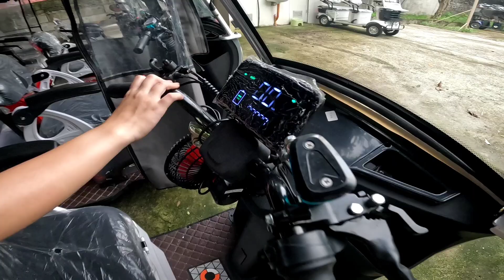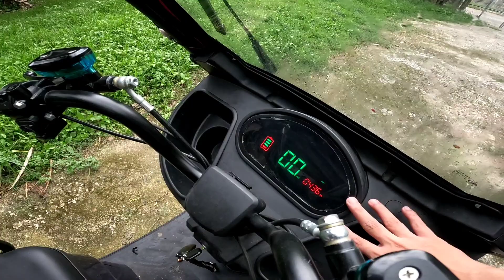9,300 LANG MAY E-BIKE KANA, FREE DELIVERY PA! PINAKAMURANG BENTAHAN SA MARIKINA!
ITO YUNG PINAKAMABABANG PRESYUHAN NG E-BIKE NA AKING NATAGPUAN DITO SA MARIKINA! KAYA PALA! ITO RIN PALA ANG "PINAKAMALAKING SALE" NA GINAWA NILA NGAYON, KAYA ITO NA ANG PAG KAKATAON MAKAKUHA NG MURANG UNIT DAHIL 9,300 LANG MAY E-BIKE KANA NAPAKASULIT TALAGA!

RR BIKES
ADDRESS: 11 ST. THERESE PROVIDENT VILLAGE TANONG MARIKINA